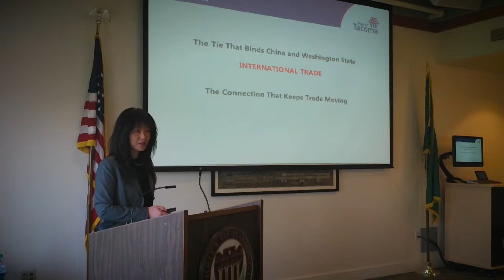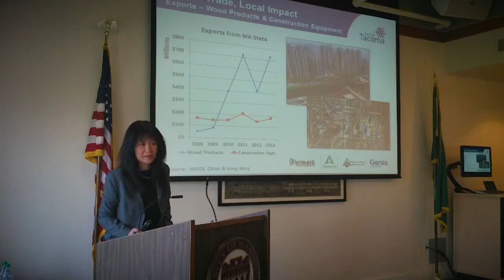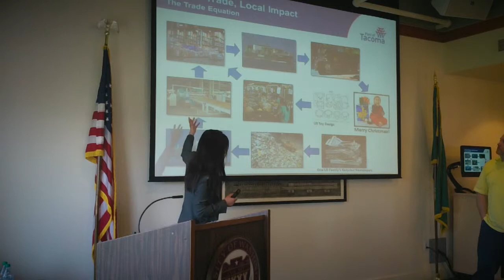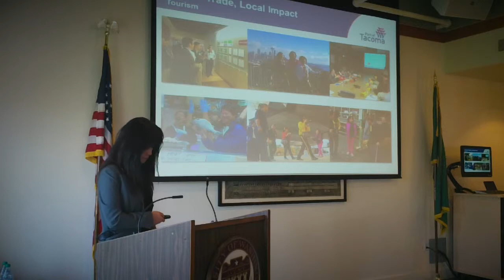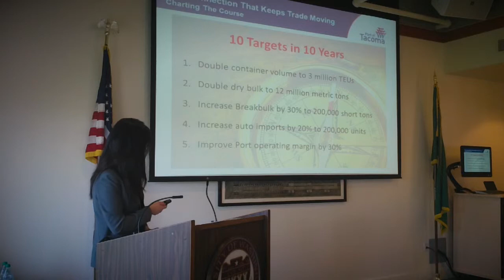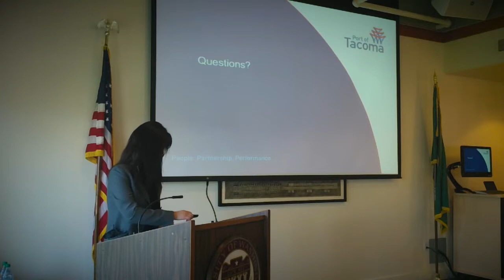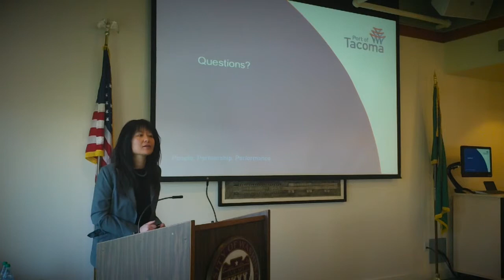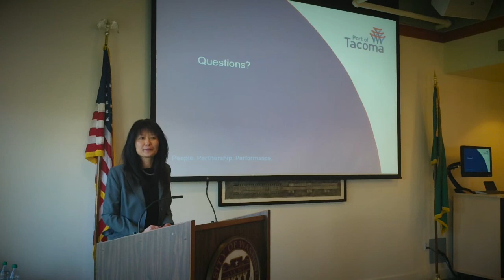Courting The Dragon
Tong Zhu, CCO at Port of Tacoma and UW Tacoma Alum

A discussion of the opportunities and challenges in the US-China trade relationship: how our trade ties bind our countries together and create opportunities for "local play in global trade."